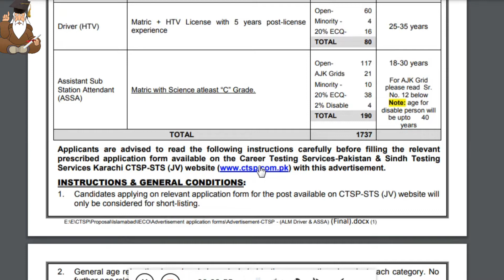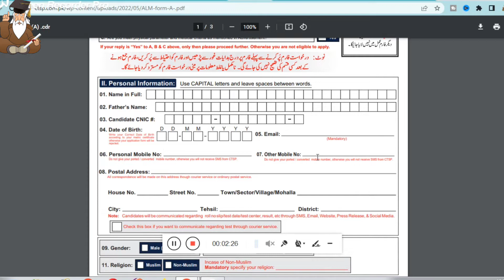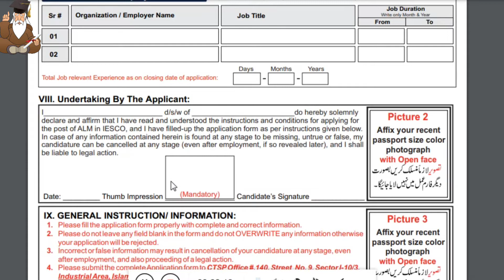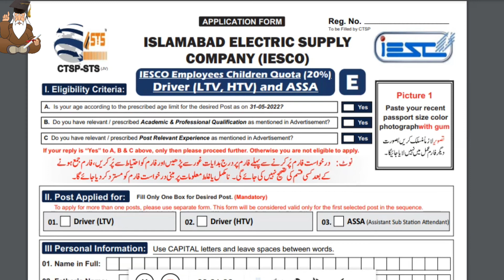How to fill Application Form IESCO? How to Download Challan Form Assistant Lineman ALM Driver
How to fill Application Form IESCO? How to Download Challan Form IESCO Assistant Lineman ALM Driver

IESCO Jobs Assistant Lineman ALM Driver Sub Station Attendant Jobs Islamabad Jobs 2022 Challan Form

How to fill Application Form IESCO ?
How to fill online Application Form IESCO?
How to download Application Form IESCO?

1737Jobs of ALM Assistant Sub Station Attendant

How to fill Challan Form IESCO?
How to fill online Challan Form IESCO?
How to download Challan Form IESCO?

IESCO Application Form, Challan Form Assistant Lineman ALM Driver, Fill Application Form
Apply IESCO Application Form Online
How to Fill Application Form IESCO and How to Download Challan Form Assistant Lineman ALM Driver
IESCO Jobs 2022 Apply Here 1735+ Assistant Lineman ALM Jobs
درج ذیل اسامیوں کے لیے اہل امیدواروں سے درخواستیں طلب کی جاتی ہیں جن کے اضلاع کا ڈومیسائل IESCO کے دائرہ اختیار میں آتا ہے یعنی اسلام آباد، راولپنڈی، اٹک، جہلم، اور چکوال رائج پالیسی کے مطابق۔ تقرریاں معمولی تنخواہ/پیکیج کی بنیاد پر کی جائیں گی، ابتدائی طور پر 3 سال کی مدت کے لیے بغیر کسی معاہدے کی بنیاد پر پنشنری فوائد کے حق کے۔
پوسٹ کا نام قابلیت
اسسٹنٹ لائن مین (ALM) میٹرک
ڈرائیور (LTV) میٹرک
ڈرائیور (HTV) میٹرک
اسسٹنٹ سب اسٹیشن اٹینڈنٹ
(ASSA) میٹرک
متعلقہ ملازمتیں:
IESCO نوکریاں 2022 تازہ ترین اشتہار

IESCO Jobs 2022 Apply Here 1735+
Islamabad Electric Supply Company IESCO Jobs 2022 has announced the latest Govt Jobs in Islamabad 2022. Both males and females can apply through the application form and get these Jobs in Punjab 2022. IESCO Jobs 2022 has released the latest vacancies for Assistant Lineman (ALM), Driver LTV, Driver HTV, and Assistant SubStation Attendant. Junior Engineer Electrical, Bill Latest New Jobs of Junior Engineer Electrical, Bill Distributor, Assistant Lineman ALM have been announced in IESCO Public Limited Company. The Location of Jobs is PUNJAB Islamabad. More Details About Junior Engineer Electrical, Bill Distributor, Assistant Lineman ALM See job notification for relevant experience, qualification and age limit information. Daily Newspaper Jobs in Pakistan & Classified Careers Today New Jobs In Pakistan Islamabad IESCO Application Form Online,How to Apply Online IESCO,How to Download IESCO Challan,Challan Form,Assistant Lineman,ALM,SPSC,CSTP,ASSA,Islamabad Jobs,Today Jobs,PMS,FIA,Government Jobs,Hoe to get job,HESCO Jobs,Hindi,Jobs,Job advertisement,How,Application,admission